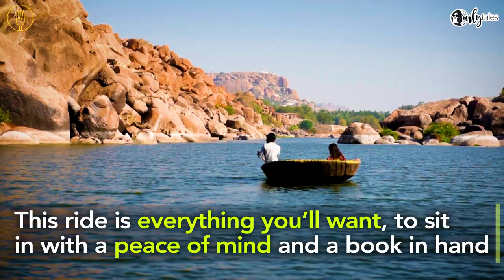Take A Ride In One Of The Most Uniquely Shaped Boats In The Country | Curly Tales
The Coracle ride across the Tungabhadra river will be one of the most unique boat rides you've ever been on